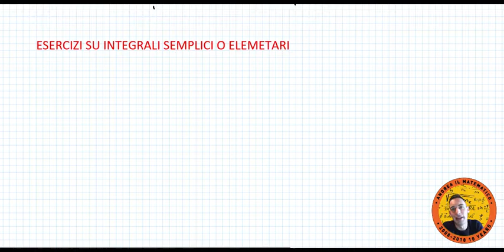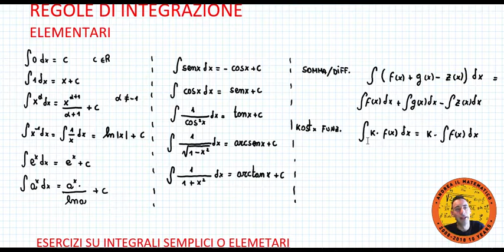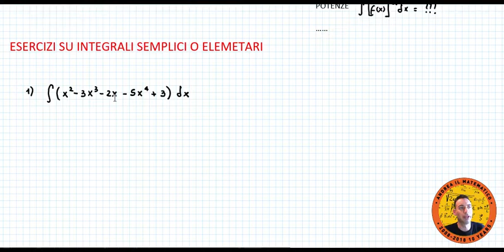Esercizi su Integrali Semplici o Elementari 1 | Andrea il Matematico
In questa lezione fare esercizi sul calcolo di integrali di funzioni elementari, applicando le regole di integrazione viste nella scorsa lezione.

Scopriremo immediatamente che mentre per la somma di funzioni valgono le stesse regole delle derivate.

Non esistono regole generali per prodotti, divisioni potenze eccetera.

Per scoprire tutti i corsi, puoi visitare il mio sito qui